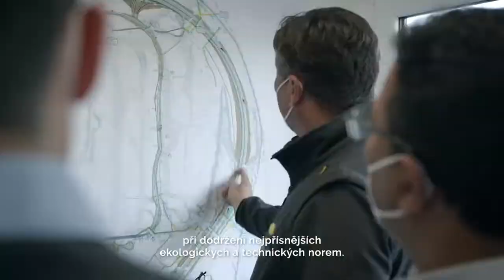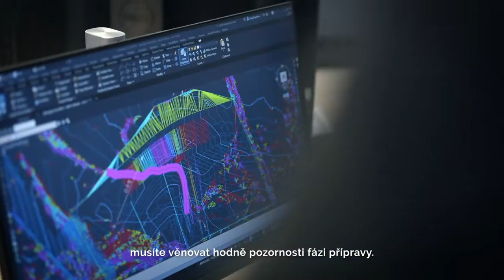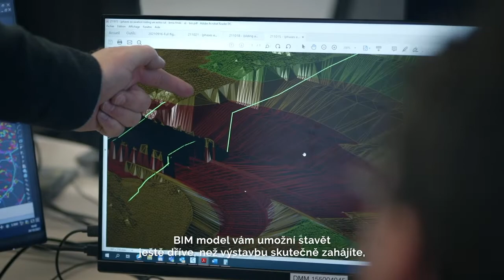Vývojové centrum pro autonomní vozy BMW, Sokolov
Testovací polygon pro autonomní vozy BMW